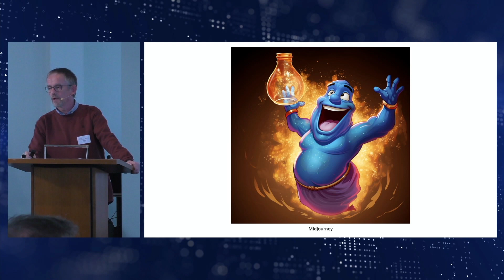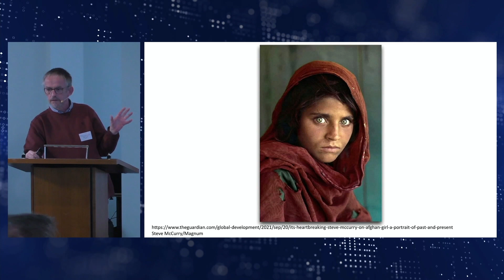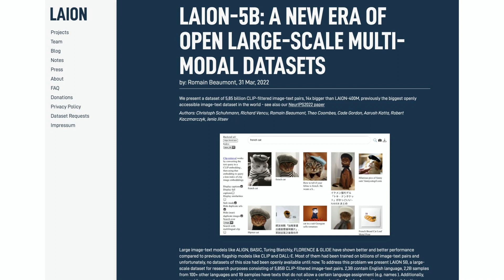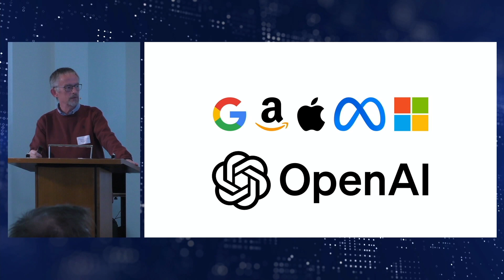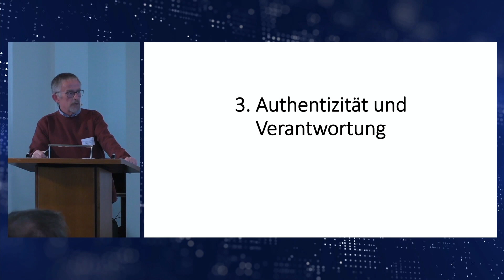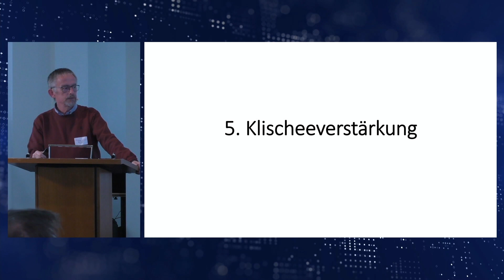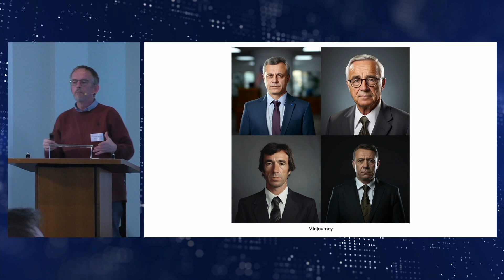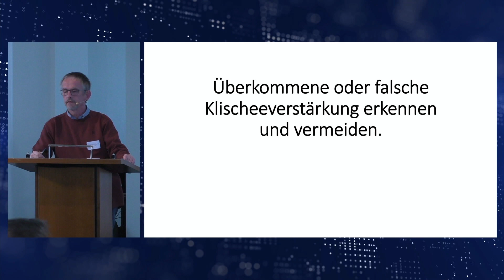Vortrag 06 - Nils Pooker - ChatGPT: KI-Potenziale für Unternehmen und ethische Leitlinien